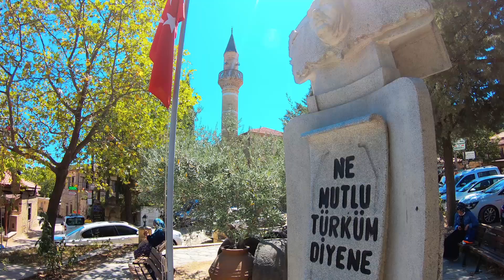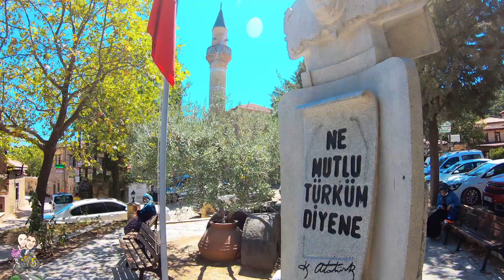Kaz Dağının İncisi Yeşilyurt Köyü | Motosikletle Türkiye Turu | 2Teker 2Yürek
Türkiye'nin oksijen deposu Kazdağı'nın incisi, mükemmel manzarası ve taş evleri ile Türkiye'nin en güzel köylerinden biri olan 700 yıllık Yeşilyurt Köyünü gezdik.

QuickRoutes serüvenimizde en güzel mola noktalarımızdan biri oldu Yeşilyurt Köyü. Köy meydanından başlayarak taş sokaklarını keşfedip, birbirinden güzel evleri hayranlıkla izledik.
Yüklenen yeni videoları kaçırmamak için ;

Web sitemizi ziyaret ederek keyifli gezi yazılarımızı da okuyabilirsiniz.
Merhabalar biz evli ve bir çocuk sahibi bir çiftiz. 15 yılı aşkın süredir Önce Türkiye'yi Keşfet mottosu ile motosikletle başladığımız gezilerimize, Türkiye'nin tüm şehirlerini ve gezilecek yerlerini keşfettikten sonra yurt dışı seyahatlerimizi de ekledik. Seyahatlerimizi planlarken, özellikle her bütçeye uygun planlar yapmaya özen gösteriyoruz. Gezilerimizde genellikle tercihimiz kamp yapmak olsa da, duruma göre elzem ihtiyaçlarımızı karşılayan uygun konaklama seçenekleriniz kullanıyoruz. Yeni insanlarla tanışmayı, hayatı tecrübe etmeyi seviyoruz. Kanalımızda motosikletimiz ile yaptığımız uzun yol seyahatlerimizi, katıldığımız etkinlik ve festivalleri, kamp maceralarımızı, uzun seyahatler için öneri ve tavsiyelerimizi içinizdeki yola çıkma arzunuzu bir nebze harekete geçirmek için paylaşıyoruz. Umarız beğenirsiniz.